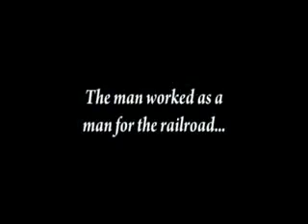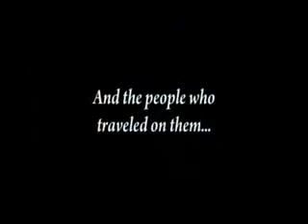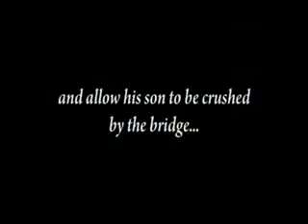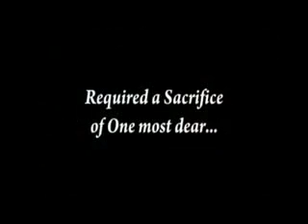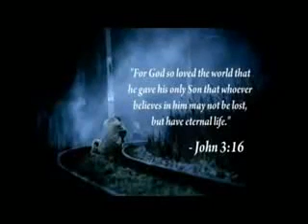एक ऐसा पिता जो अपने बेटे से बहुत प्रेम करता है!